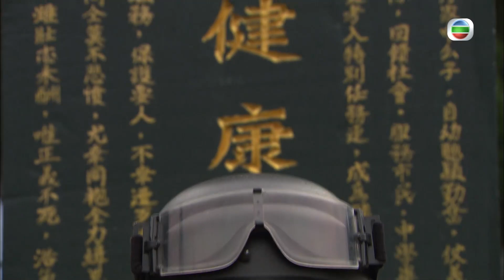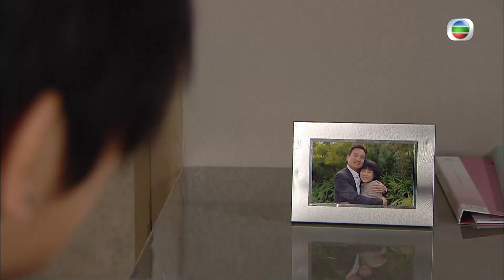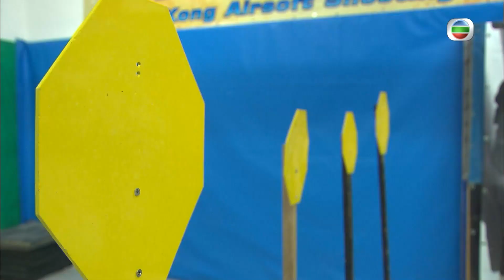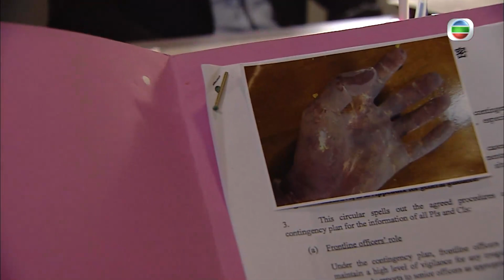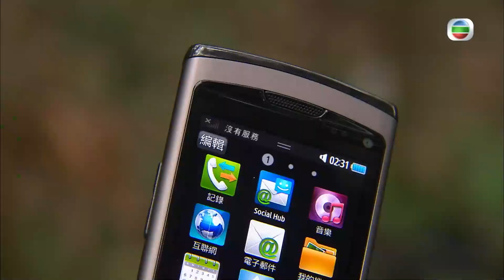[Eng Sub] TVB Action Drama | Tiger Cubs 飛虎 09/13 | Joe Ma, Jessica Hsuan | 2012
"TVB Full Episodes Drama 《Tiger Cubs》 飛虎 (Joe  Ma, Jessica Hsuan, Him Law)【Turn CC Subtitles On!】: Special Duties Unit experienced instructor CHIN HON-TO (Joe Ma) employs draconian tactics to turn his subordinates into hardened cops. Nonetheless, his team worships him. Although he is particularly strict with YU HOK-LAI (Him Law) and YAU CHUN-HIN (Vincent Wong), he treats them as his younger brothers deep-down.

Tiger Cubs｜From 13th December｜Monday to Sunday